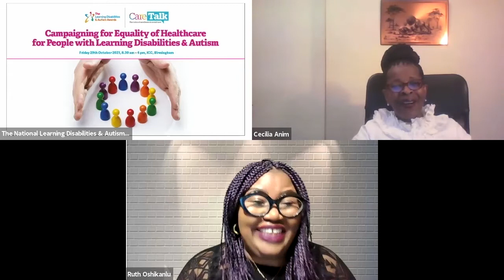Interview with Cecilia Anim CBE former president of the Royal College of Nursing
Multi-Award Winning Nurse Leader Ruth Oshikanlu interviews Cecilia Anim CBE, former president of the Royal College of Nursing. Cecila reveals her new book Living in a Rainbow with Ruth.  She discusses her incredible bond with her daughter Ruth and the challenges of raising a disabled child.

Calling out for equality of healthcare for people with learning disabilities & autism

29 October, 8.30 am – 4 pm, ICC, Birmingham

People with learning disabilities and/or autism have been disproportionally affected by Covid, both in terms of their physical and mental wellbeing, and mortality rates have also been higher than that of the general population.  Learning disabled people still face exclusion from society at large and continue to face inequality in their day to day lives.

This conference will focus specifically on how the pandemic has impacted on LD&A care and support and how the sector has, and can still respond.  It will explore the inequalities in health for people with learning disabilities and/or autism and look at how this worrying trend can be reversed.

We will explore what LD&A care and support might look like in this new normal, how learning disability nursing can adapt to a ‘post Covid’ world and what the sector can do to attract, recruit and retain talent to ensure excellence in LD&A support to achieve parity of outcomes for people in receipt of these services.

This live conference will allow a wide range of stakeholders to listen to and participate in the debate including the front line care and support staff, registered managers, experts by experience, thought leaders and influencers.

Delegates will hear from sector leaders, experts by experience and will also get a chance to hear examples of outstanding practice and innovation from Learning Disabilities & Autism Awards finalists.

The awards which will be held that evening will see over 700 people from across the sector come together to celebrate excellence in learning disabilities & autism support, and many of these guests will be attending the conference during the day.

Speakers include:

    Prof Deborah Sturdy, Chief Nurse Adult Social Care
    Jim Blair, Independent Consultant Nurse Learning Disability
    Michael Fullerton, Director of Health & Wellbeing, Achieve Together
    Rachael Dogdson, Managing Director, Dimensions
    Dr Mark Brookes MBE, Advocacy Lead, Dimensions
    Jane Nickels, Learning Disabilities Admiral Nurse, MacIntryre
    Paddy Behan, Co-founding Director, PSB UK
    Tim Nicholls, Head of Policy, National Autistic Society
    DanceSyndrome
    Lloyd Page, Programmes Team Volunteer, Mencap

Chair: Prof Martin Green, CEO, Care England